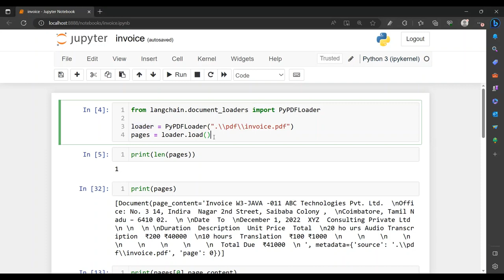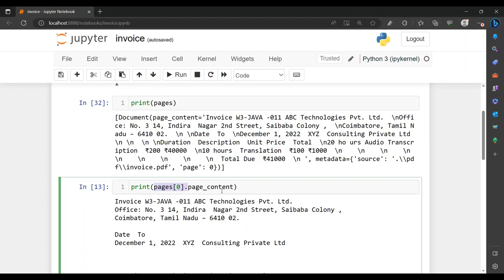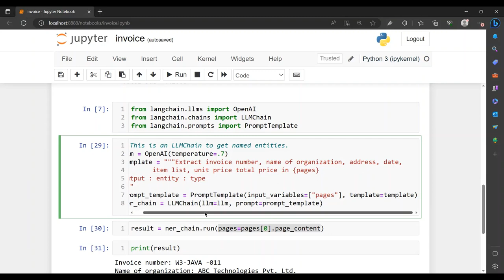Extract entities from any invoice using langchain and openai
Processing invoices manually can be time-consuming and error-prone. However, with the combination of LangChain's natural language processing capabilities and OpenAI's advanced AI models, you can streamline the entity extraction process and save valuable time.

I will guide you through the steps of extracting key information from invoices using LangChain's powerful document loaders. Then, I will demonstrate how to enhance the extraction process by incorporating OpenAI's language models.